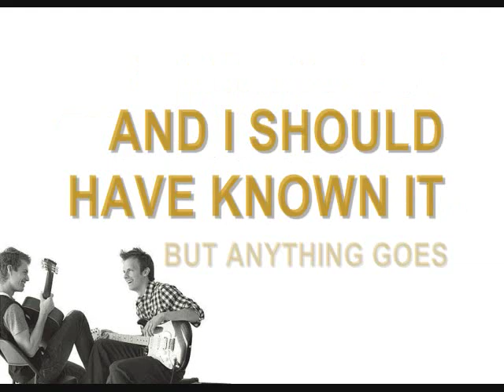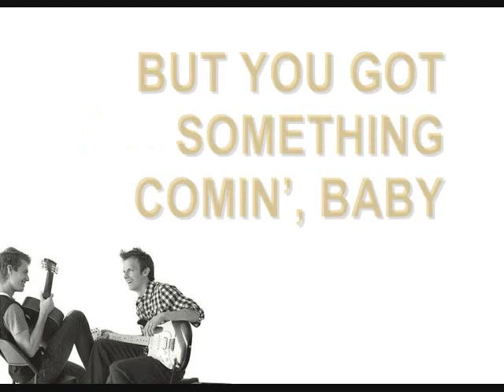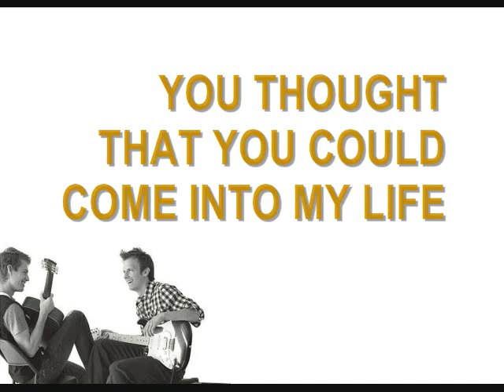TRUMAN- Wasn't That Your Plan?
The 2nd track from Chad and Ben Truman's new album "Hold on To Love".